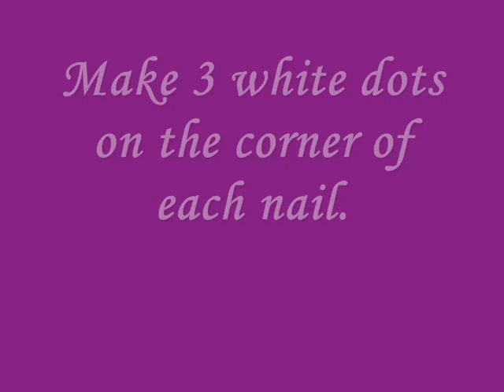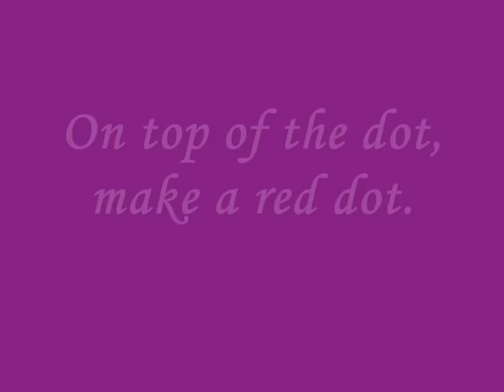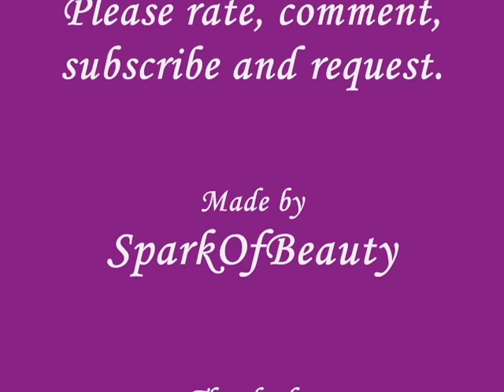Flowers for Valentine`s day - Nail art design tutorial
The following products used in this video was purchased by me with my own money.